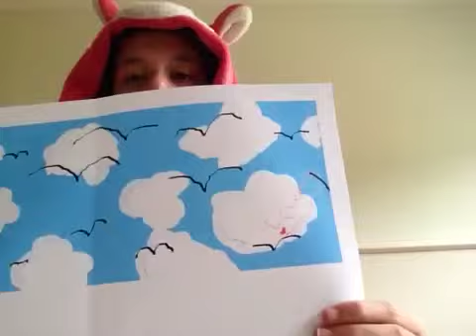Candyflossmuffin: my Pink magic box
Hi I am Candyflossmuffin and I am going to show you my pink box. Have a grate day. :)